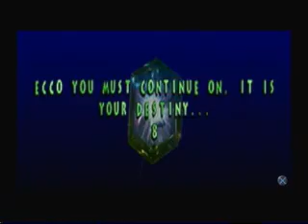Let's play Ecco part 6 Death comes ever so slowly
In which I die A LOT